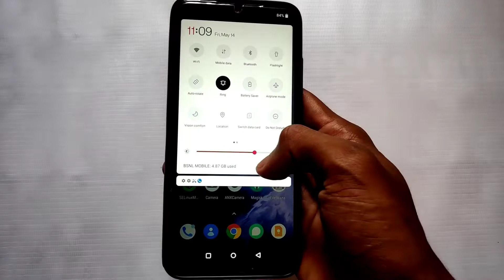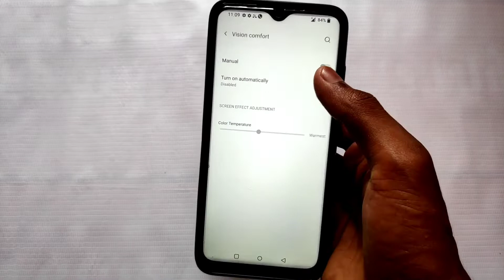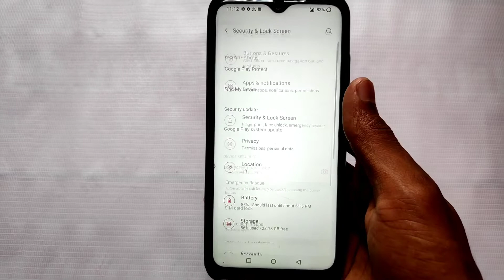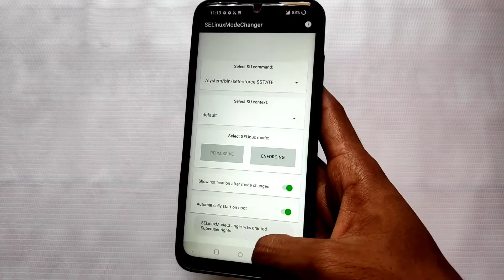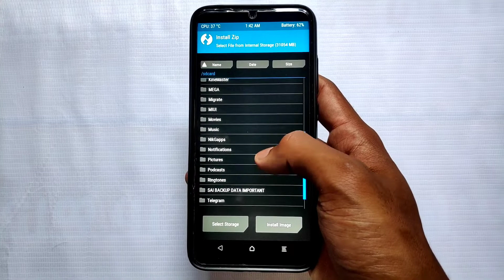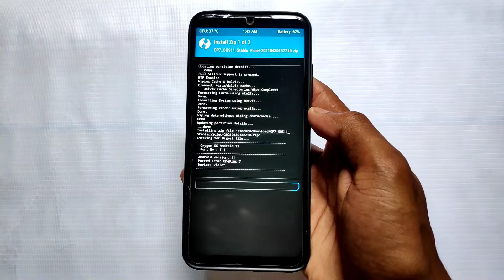Oxygen OS 11 Stable Rom For Redmi Note 7 Pro. Install Oxygen 11 Stable Rom On Redmi Note 7 Pro